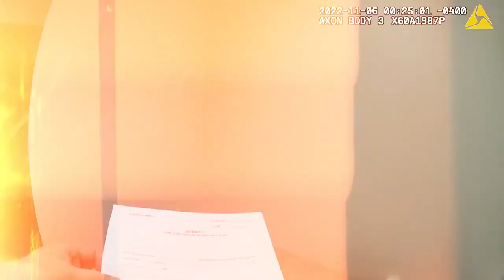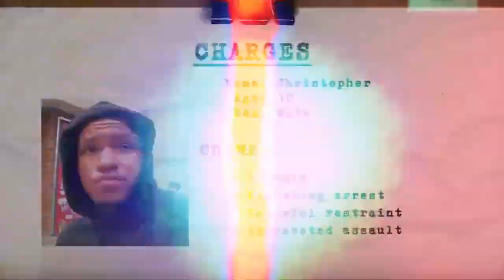police step in when creep won't leave girl alone